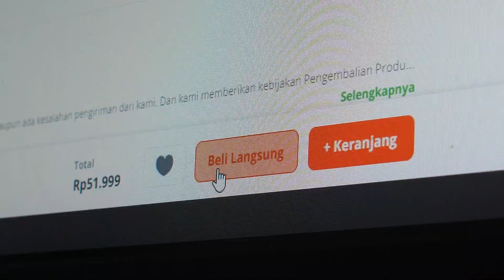JAM TANGAN KEREN BISA MENGHASILKAN API 🔥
Setelah sekian lama akhirnya segmen ini kembali, segmen yang menemani TLG di jaman-jaman dulu :D Semoga kalian tetap terhibur dengan video yang satu ini :) Sampai jumpa di The Lazy Things selanjutnya :)